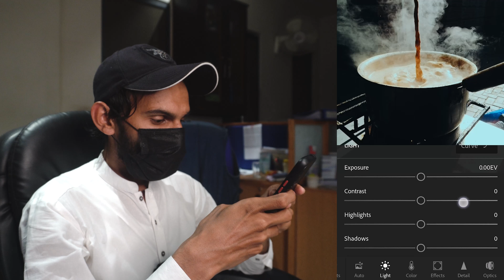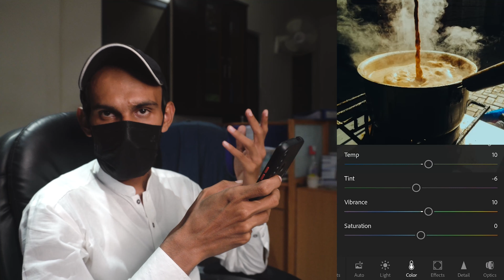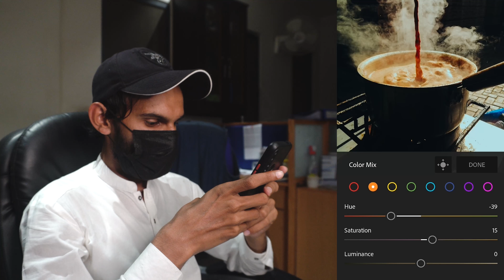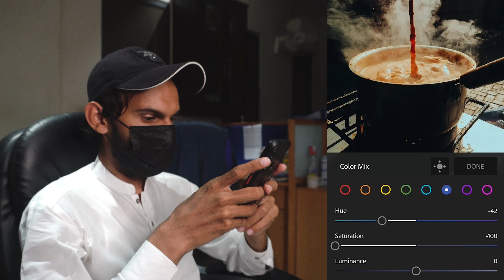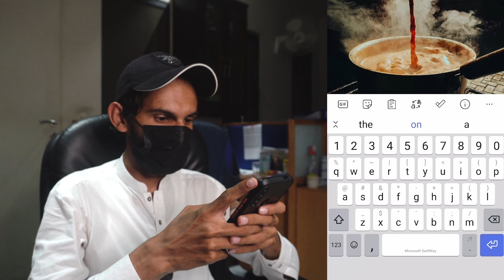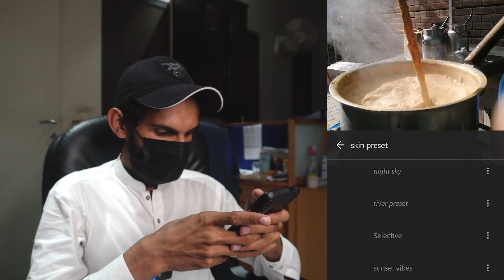Edit like me On Lightroom Mobile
You can download the image for practice simply download from google drive and import to your lightroom mobile application & Dont forget to tag me when you edit (if you really do).

if you need any kind of question you can ask here in comments or directly to my instagram.